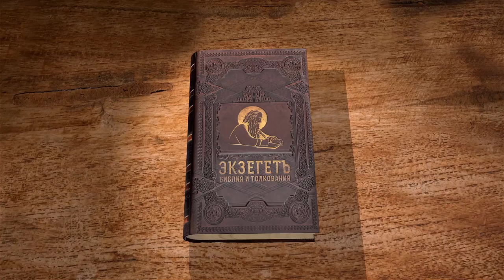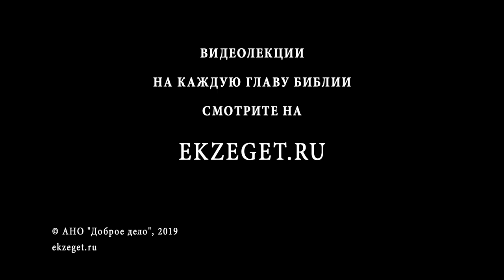Притчи Соломона. Глава 2. Священник Стефан Домусчи. Библия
Портал Экзегет представляет цикл лекций священника Стефана Домусчи, доцента, заведующего кафедрой вероучительных дисциплин в Российском православном университете святого Иоанна Богослова, преподаватель Московской Духовной Семинарии и Академии.

Книгу Притчей Церковь читает в будние дни Великого поста. Именно с нее в древности начиналась подготовка тех людей, которые хотят креститься. Лектор пользуется переводом Юнгерова с греческого в сопоставлении с Синодальным. В 2 главе звучит приглашение сына к поучению премудрости. Что же значит приложить сердце к разумению мудрости?